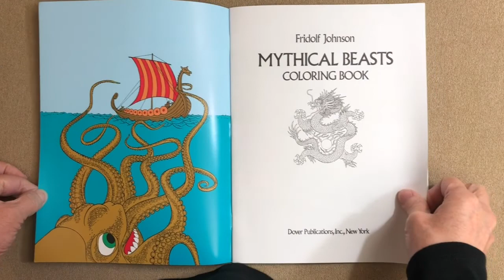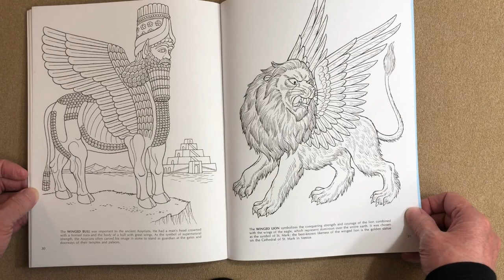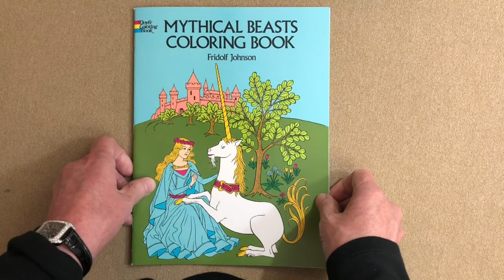Mythical Beasts - Dover flip through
This is a silent flip through of the Mythical Beasts - Dover coloring book.